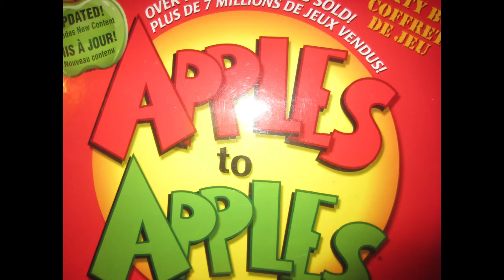Games With James Slapples to Apples